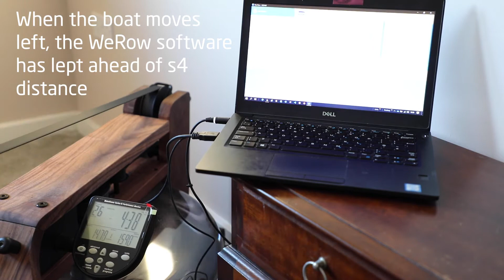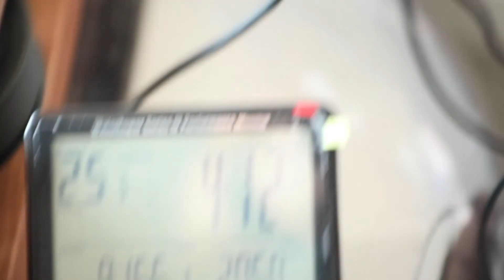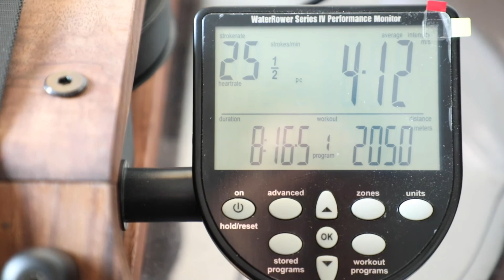WeRow software issue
Informational video only. Forgive the laptop screen washout. Processor on laptop is i7 with 16gb RAM and 512gb SSD